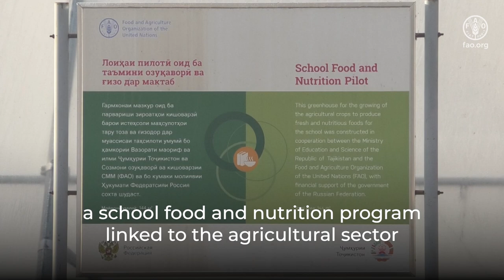UN Partnering on FAO’s Better Nutrition in Tajikistan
The video displays a story of FAO partnering with WFP in Tajikistan on better nutrition. FAO jointly with WFP are implementing model on “School Food and Nutrition Program linked to the Agricultural Sector” with aim to improve sustainability and management of the National School Feeding Programme to increase supply of diverse and nutritious foods. Under pilot FAO establishment of school gardens, in particular cold frames/seedbeds and implementing production in the kitchen gardens, to complement the food consumption and nutritional needs of schoolchildren and local communities around them.